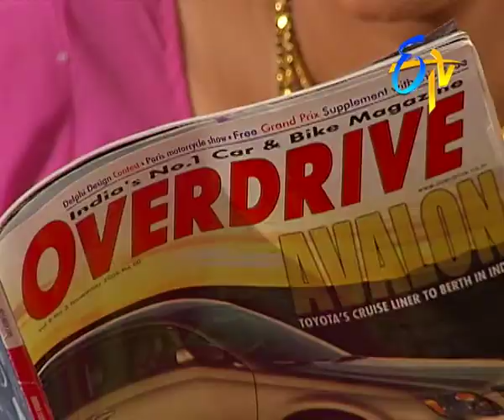Mahalakshmi - Episode 304